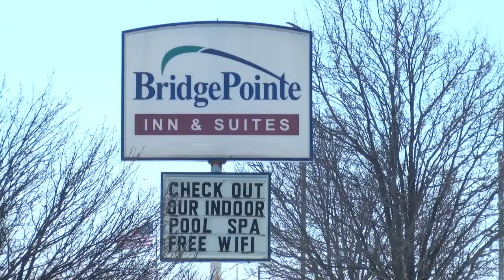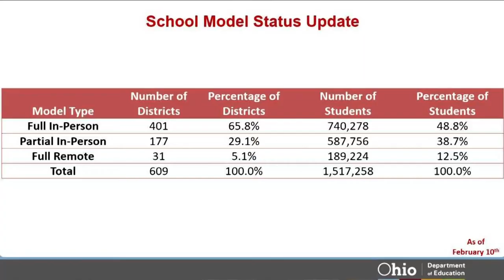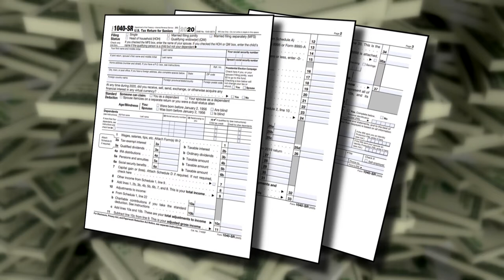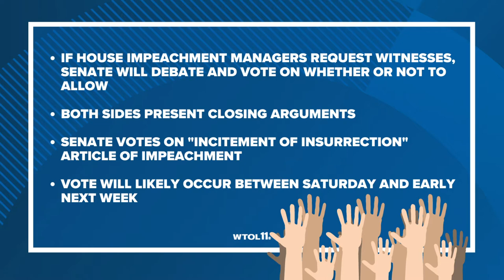CDC releases new school guidance, Trump impeachment Day and more | In the Loop: Feb. 12, 2021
✅ CDC releases new school guidance
✅ Former President Trump's legal team makes opening statements in second Senate impeachment trial
✅ What you need to know before filing your taxes
✅ Breaking ground on the St. Jude Dream Home! 🏠